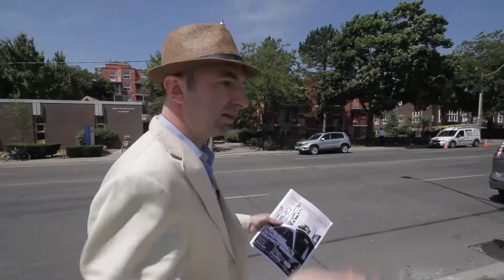142 Spadina Rd Condo For Sale Annex Real Estate Toronto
for all details and to contact that slimy realtor!

Want to situate yourself in the heart of it in downtown Toronto? Steps from the Subway, the JCC and the buzz of The Annex along Bloor Street West? Got a kid going to University of Toronto? Give them a home and rent out a room to a fellow student. Tired of shovelling the snow and ready to downsize after the kids have left the nest and stay close to the museums, the theatres and the ballet? This spacious 950 square foot 2+1 Bedroom condo could well be the ticket for you.

In 2009;

- renovated new kitchen with high end hardwood cabinetry and ample storage.

- appliances including Dishwasher, Stove & Fridge

- the Bathrooms were completely gutted and modernised

- new Doors and Trim

Suite 103 is at ground level so no stairs for you to climb if that's relevant to your criteria.

The unit's been freshly paint throughout.

The property itself is a boutique, tudor style 12 unit building with inviting old world charm and character the moment you enter.

The big Central Park'esque parks are all within close proximity via car or the subway. Hop on the Subway and you're 10 or so minutes from High Park, Dufferin Grove or Christie Pits.

However if you're not inclined to travel there are indeed many smaller parkettes within minutes walking distance, some of which include:

Jan Sibelius Square

Gwendolyn MacEwen Park

Heron Street Playground

Ecology Park Community Garden

St. Albans Square

Taddle Creek Park

Aura Lee Playing Field

Huron and Washington Park

Schools

Huron Street Public School

Holly Oak Grange School

Dr. Eric Jackman Institute of Child Study

Alliance Francaise Toronto

Taddle Creek Montessori School

Transportation

Bloor Danforth Subway Line; Spadina Station

Spadina Bus Northbound and Southbound

Grab the Streetcar heading south at Bloor towards China Town, Queen West and King West.

Bars, restaurants and the vibe of it!

You're probably no stranger to Bloor Street from Spadina westwards beyond Bathurst and into Korea Town. Without doubt, this strip is one of the more vibrant and thriving commercial strips in Toronto. Lined with boutique stores, restaurants, bars and the like there is no shortage of things to do in the neighbourhood. Got a hankering for some of the best Sushi in Toronto according to NOW Magazine year in year out? Drop by Sushi on Bloor. Check out the many events, programs and shows hosted down the street at the Jewish Community Centre, (JCC). Head out to a live show at Lee's Palace, one of the cities longest running music venues.

red strip

Features and Details

 suite 103 142 Spadina Rd

Spadina & Dupont (major intersection)

2+1 Bedroom Condo

950 square feet approx

open concept living dining

2 fully renovated modern bathrooms (2009)

master bedroom with ensuite bathroom

modern renovated kitchen (2009)

hard wood Cabinetry w/ ample storage

approximately $30,000 spent on the renovations in (2009)

closets in both bedrooms

new AC/Heating unit in Dining / Study / Den area (2009)

new fireplace surround (2009)

laundry on site

surface parking

subway 700 metres 7-9 minutes walk

walkscore 96%